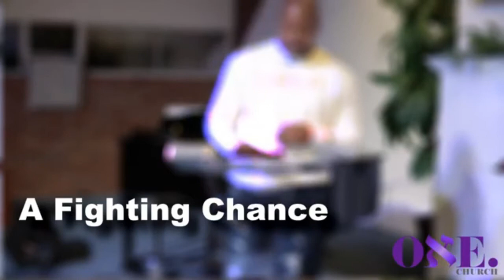Battle Ready: A Fighting Chance - Minister James Thompson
Minister Thompson talks to us about we have a fighting chance. Numbers 14:1-9 NLT

One Church ATL
1330 Cobb Pkwy NW

Sunday Service: 10:00 am on FB Live